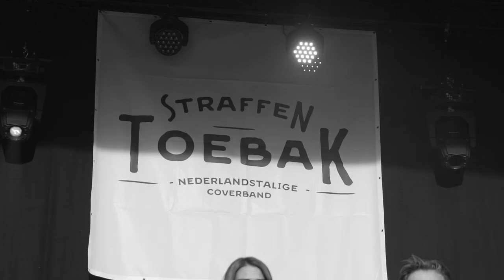Straffen Toebak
Straffen Toebak staat garant voor een show gevuld met de grootste nederlandstalige hits kortom een muzikaal totaalspektakel die niemand onberoerd zal laten.

Met eigenzinnige interpretaties die ze geven aan talloze, onsterfelijke Nederlandstalige hits maken ze van uw happening een knallende party.

Het repertoire gaat van De Kreuners tot Clouseau, van Paul De Leeuw tot Borsato, van Rob de Nijs tot Raymond van het Groenewoud en ga zo maar door….